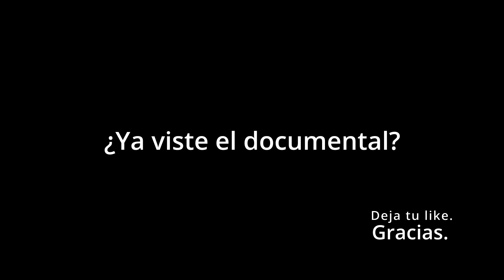El equipo redentor: vencer la soberbia.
Semblanza del documental El equipo Redentor de Netflix, en donde la selección de Estados Unidos varonil, tuvo que aprender de sus fracasos en el baloncesto; para volver a la supremacia.